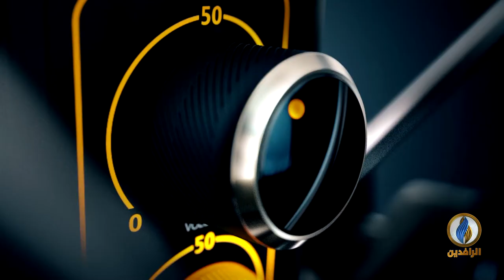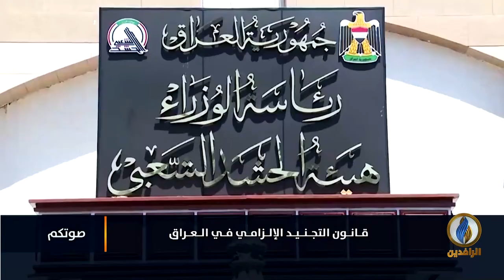صوتكم | كيف المواطن العراقي مشروع التجنيد الإلزامي؟